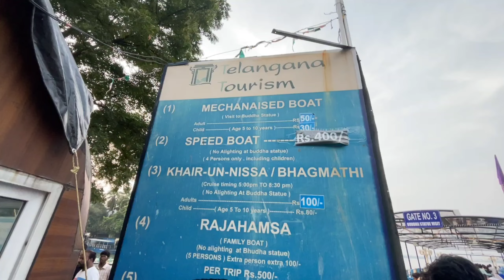Trailer | Hussain Sagar Lumbini Park Trailer | Hydrabad tour plan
Trailer | Hussain Sagar Lumbini Park Trailer | hyderabad tour plan